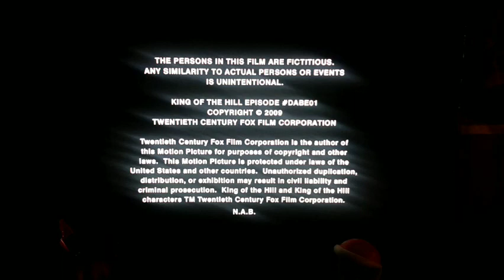King of the Hill Lucky See Monkey Do (2009) End Credits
Taken From King of the Hill On Adult Swim.